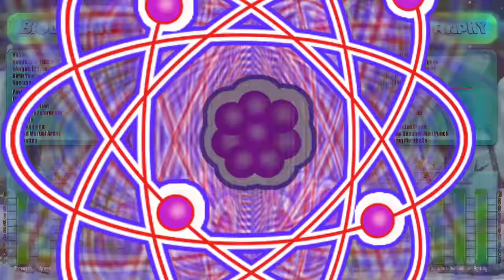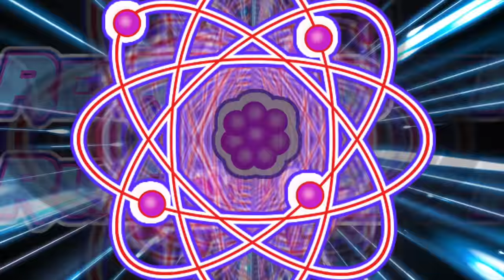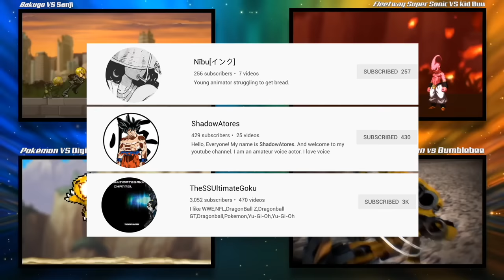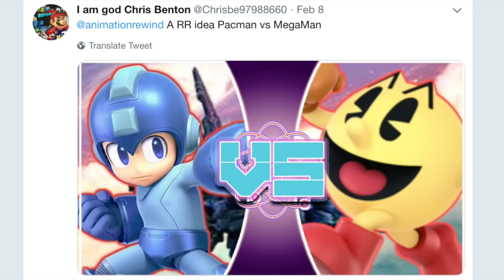VEGETA vs DON PATCH! (Dragon Ball Super vs Bobobo-bo Bo-bobo) | REWIND RUMBLE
Dragon Ball Super vs Bobobo-bo Bo-bobo, Vegeta vs Don Patch, Dragon Ball Fan Animation, AnimationRewind, REWIND RUMBLE!

Vegeta VA:
Voice Actor: FrankThe3VA:

Dragon Ball, sometimes styled as Dragonball, is a Japanese media franchise created by Akira Toriyama in 1984. The initial manga, written and illustrated by Toriyama, was serialized in Weekly Shōnen Jump from 1984 to 1995, with the 519 individual chapters collected into 42 tankōbon volumes by its publisher Shueisha.

Bobobo-bo Bo-bobo is a Japanese manga series written and illustrated by Yoshio Sawai, published by Shueisha, and serialized in the Weekly Shōnen Jump magazine.